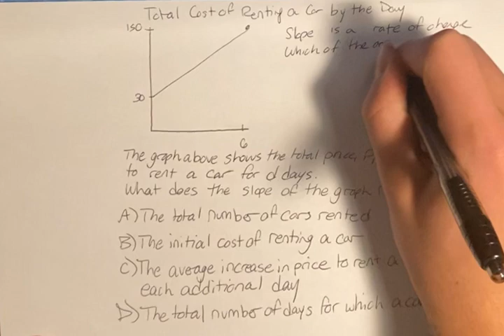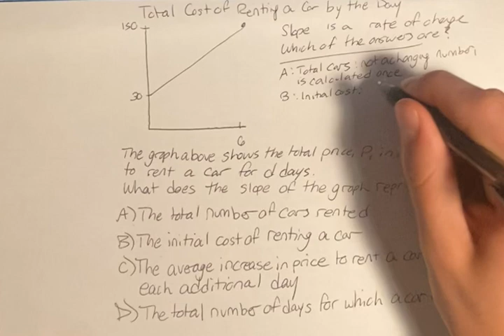The graph above shows the total price P, in dollars, to rent a car for d days. What does the slope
The graph above shows the total price P, in dollars, to rent a car for d days.

What does the slope of the graph represent?

A) The total number of cars rented
B) The initial cost of renting a car
C) The average increase in price to rent a car for each additional day
D) The total number of days for which a car is rented

2022 10 Practice Tests
Test 1 Calculator
Problem 16